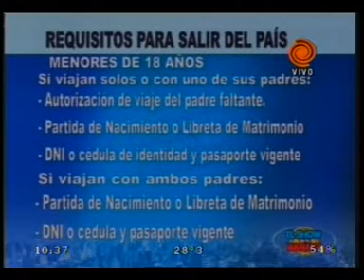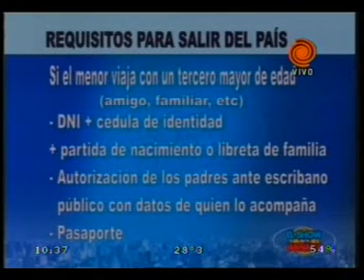Datos para salir del país 20110113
Toda la información necesaria para salir del país, cuáles son los requisitos para menores de 18 años, con un tercero mayor de edad, etc.